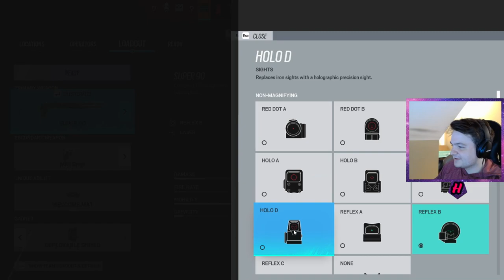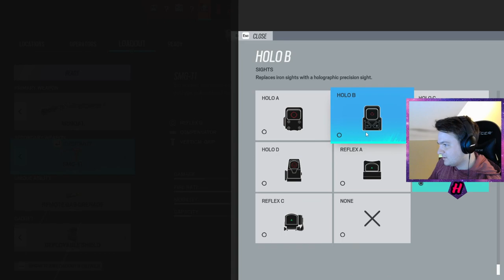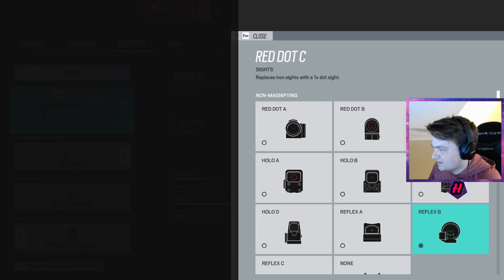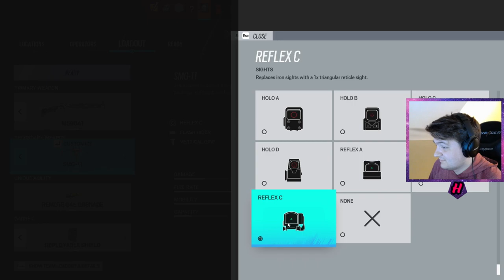Can we do it? NO WE CAN'T (7/10/22)